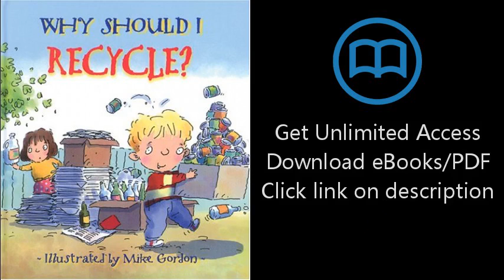Download Why Should I Recycle? PDF